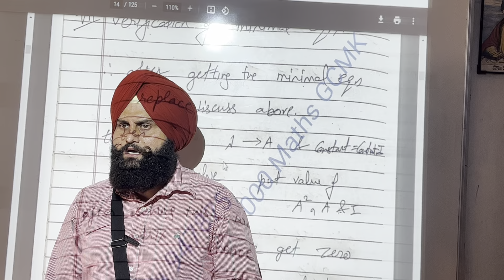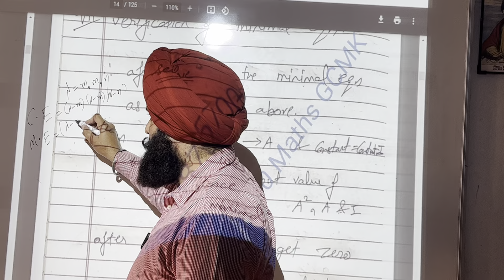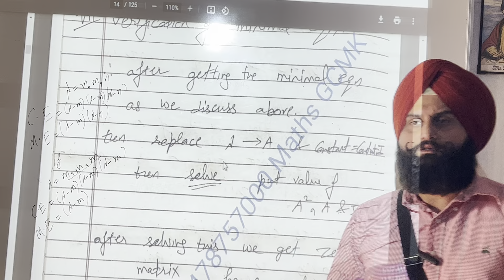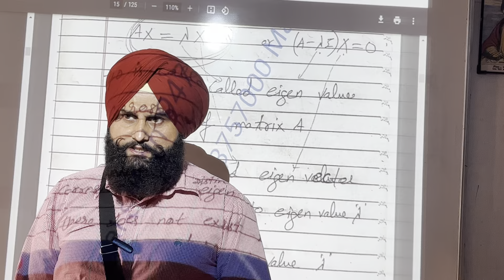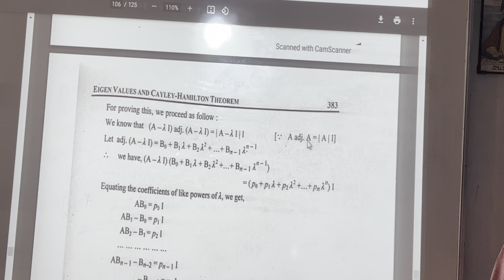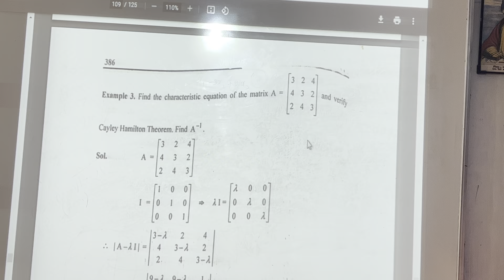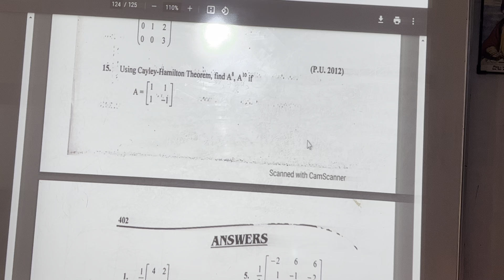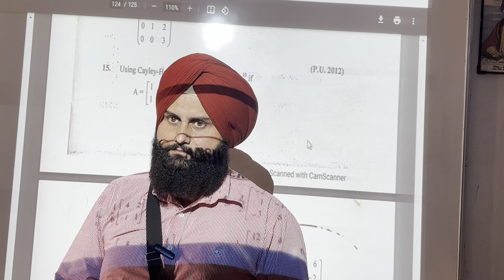Characteristic Minimal Equation Darogatory Non darogatory Matrix 06/11/23 by Prof Rajpal Singh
For more Shortcut tricks Notes Vedios Lessons Lectures  any type mathematics Assignment Help visit Rajpalmath at facebook youtube instagram